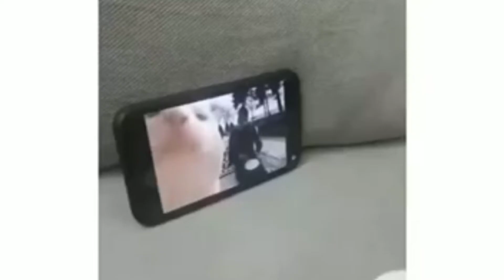Shot on iphone memes